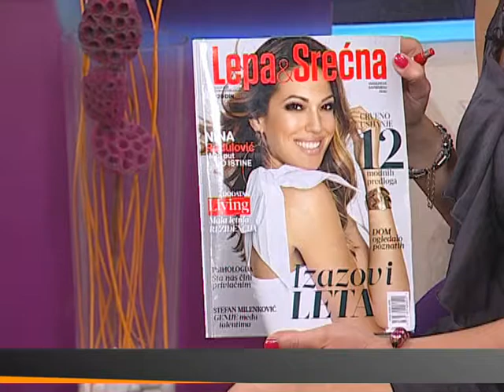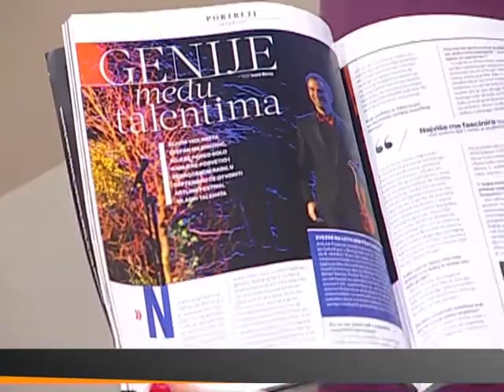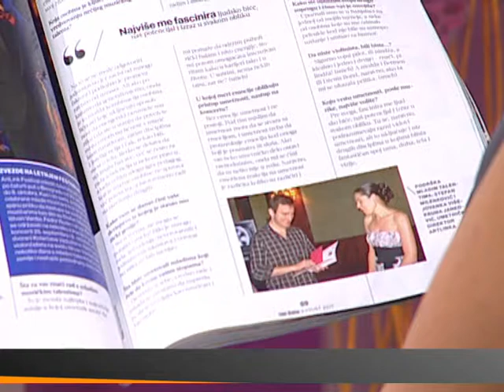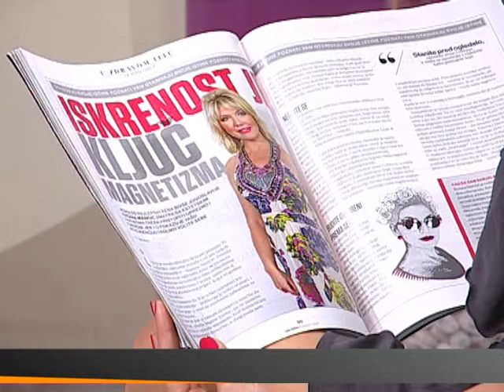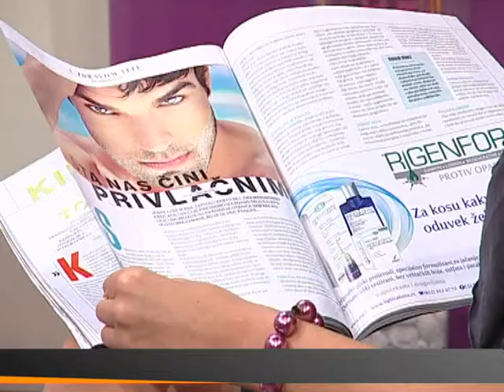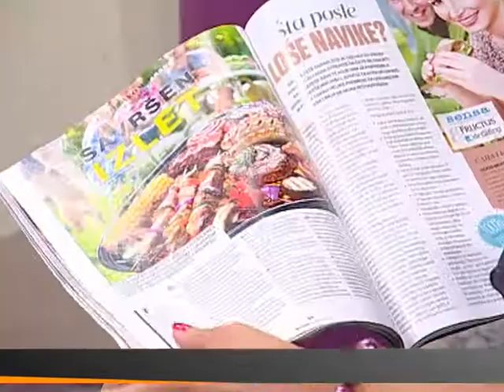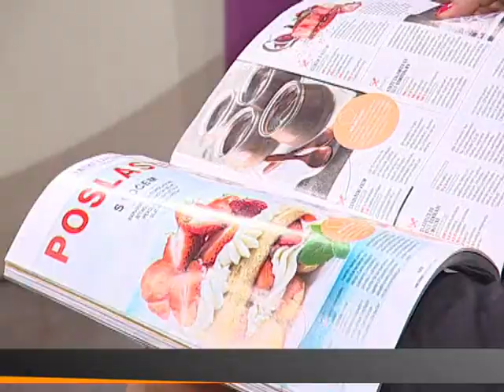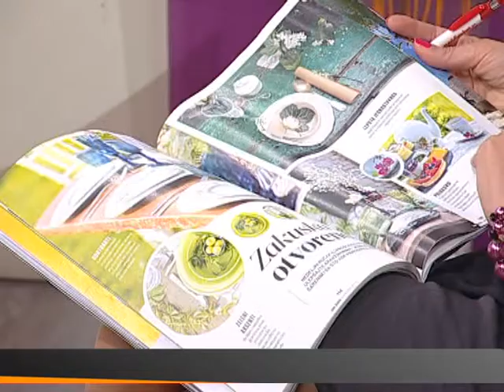IVANA MARTIĆ (magazin Lepa & Srećna)- ZA BEOGRAD - ALEKSANDRA SIMIĆ